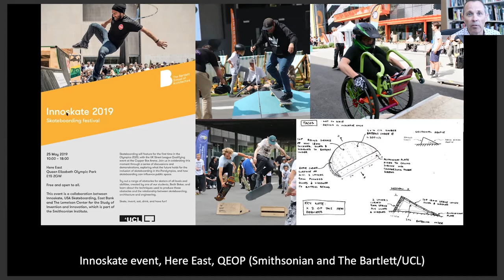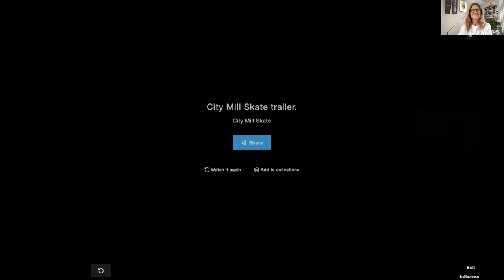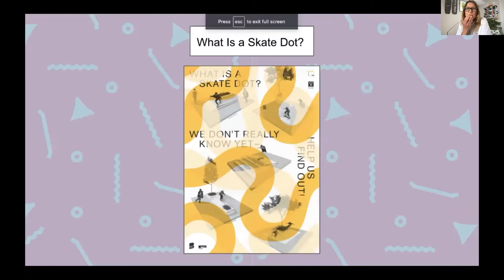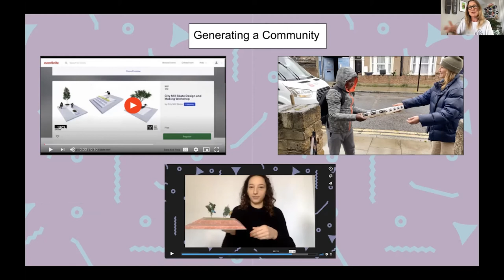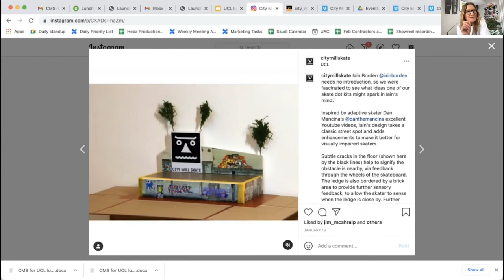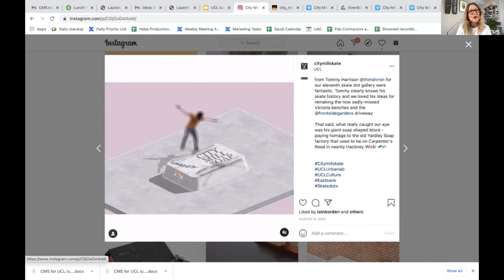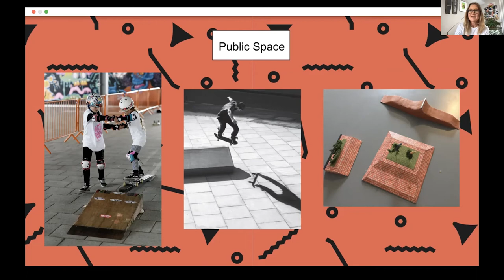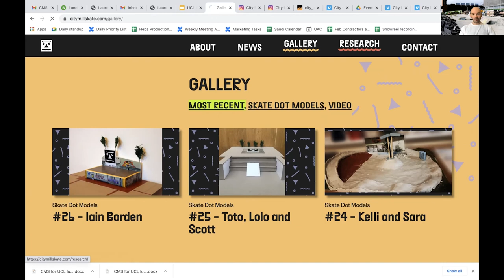Lunch Hour Lectures: City Mill Skate – UCL East, Skateboarding and the Public Space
Learn about UCL's City Mill Skate project which is working with east London artists and skateboarders to form part of the UCL East campus.

About the lecture:

UCL’s City Mill Skate project is working with east London artists and skateboarders to democratise the street and co-create a series of ‘skate dots’ that will form part of the fabric of the new UCL East campus on Queen Elizabeth Olympic Park. Bringing people together across genders, ages and abilities, City Mill Skate uses participatory design to engage the community, including people traditionally not connected to the design of skateable architecture like women and people with disability, in proposing ideas for skateable architecture. Supported by UCL’s Public Art Programme, the project leads, Esther Sayers and Sam Griffin, led pilot workshops with young people, before sending DIY kits at the start of lockdown in early 2020 – which their vibrant community used and extensively shared on Instagram.

In this talk, Sam and Esther will be joined and introduced by Prof Iain Borden, Professor of Architecture and Urban Culture at The Bartlett, UCL, who will explore the relevance of City Mill Skate to skateboarding, public space and urban design worldwide.

Professor Iain Borden

Professor of Architecture & Urban Culture and Vice-Dean of Education at the Bartlett at UCL

Iain is author of Skateboarding and the City: a Complete History (Bloomsbury 2019) and has been involved in numerous skatepark projects in the UK and worldwide.

Dr Esther Sayers

Senior Lecturer in Education, Head of MA Arts and Learning programme at Goldsmiths

Esther's arts-based practice research includes embodied research methodologies around cultural participation. Currently this is pursued within the cultural context of the skatepark where immersive, reciprocal pedagogies are played out. Her research as an artist, a gallery educator and a skateboarder has been published in the UK and Internationally.

Sam Griffin

Artist, Writer and Researcher

Sam is an artist, writer and researcher based in London and has exhibited across the UK and internationally. Sam has also participated in numerous skate-related projects, including contributions to publications, lecture programmes and designs for skateable architecture.

UCL Minds Lunch Hour Lectures

UCL's popular public Lunch Hour Lecture series has been running at UCL since 1942, and showcases the exceptional research work being undertaken across UCL. Lectures are free and open to all.